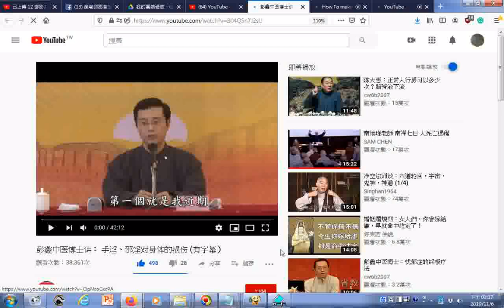瀏覽 彭鑫中医博士讲： 手淫、邪淫对身体的损伤 有字幕）